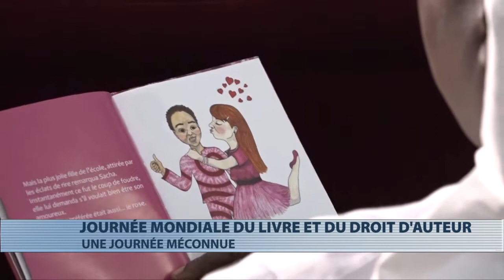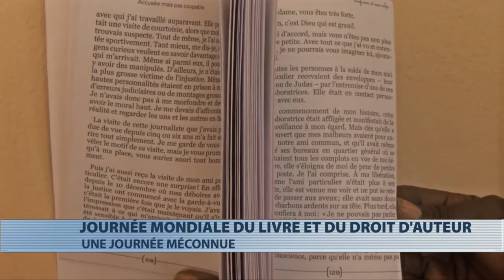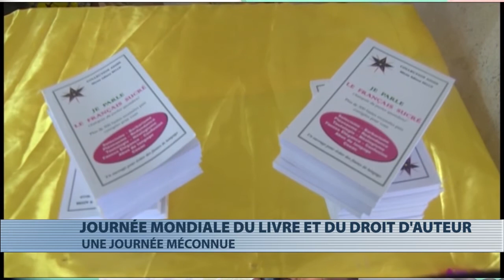Journée mondiale du livre et du droit d'auteur : une journée méconnue